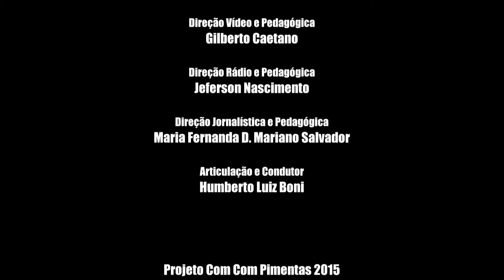Garibalde | Música no Pimentas (Orquestra)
Projeto Música no Pimentas, a Orquestra interpreta a música Garibaldi, arranjo de Mahle.

Imagens
ALEX SANDRO
NELSON SILVA
WESLEY GABRIEL

Edição
ALEX SANDRO

EQUIPE DO PROJETO COM COM PIMENTAS

Coordenação Geral, Técnica e Executiva
Jeronimo Vilhena

Direção Executiva e Técnica, Gestão da Informação e Governança
André Gustavo Castro

Direção de Arte e Comunicação e Pedagógica
Agner Simões Rebouças

Direção Vídeo e Pedagógica
Gilberto Caetano

Direção Rádio e Pedagógica
Jeferson Nascimento

Direção Jornalística e Pedagógica
Maria Fernanda D. Mariano Salvador

Articulação e Condutor
Humberto Luiz Boni

PROJETO COM COM PIMENTAS 2016